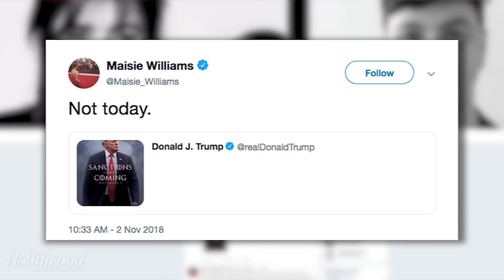HBO Rather Not Have Donald Trump Use 'Game of Thrones' for His Twitter Memes | THR News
“We were not aware of this messaging and would prefer our trademark not be misappropriated for political purposes," said HBO in a statement to The Hollywood Reporter of Trump's Twitter post.

Wardrobe provided by LNA clothing.